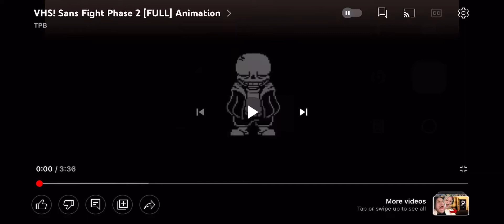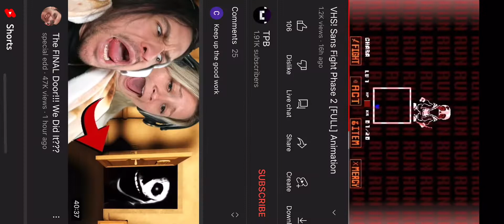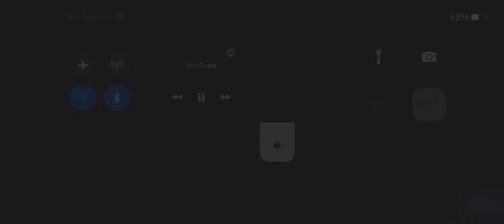I stole your content deal with it